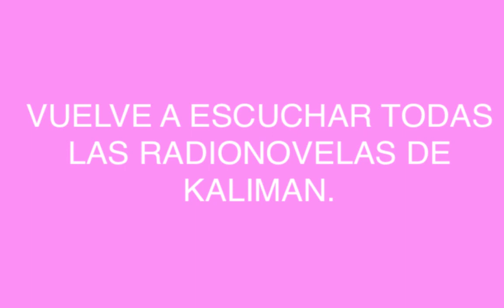RADIONOVELA DE KALIMAN EL JUEGO DE LA MUERTE CAPITULO 139